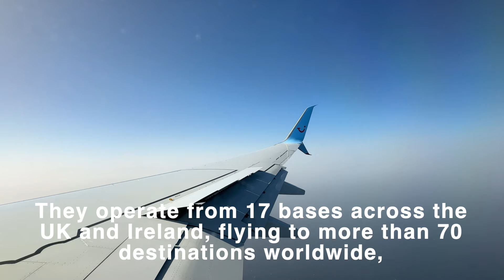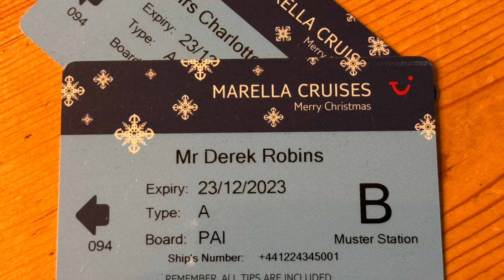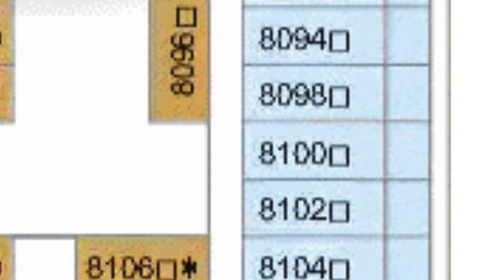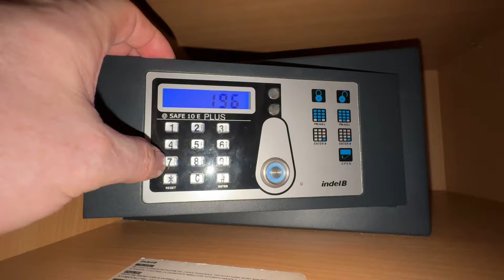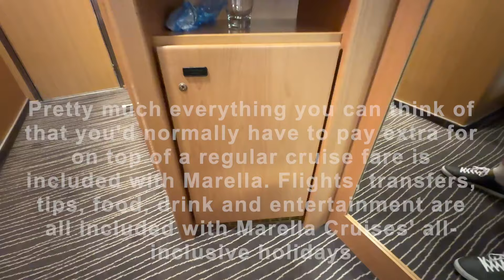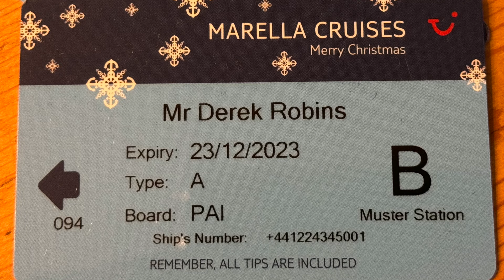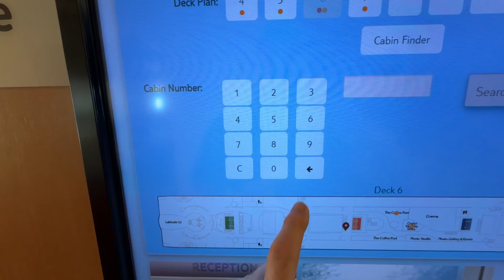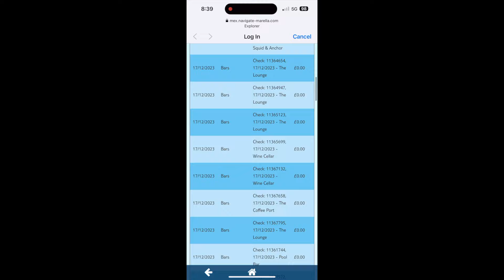Marella Cruises, all you need to know before an xmas canary island cruise on TUIs Marella explorer..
This video is dedicated to my dad John Robins who lost his battle with kidney disease on the 18th December 2023 while my wife and I was on this cruise. Derek in this video takes us on the TUI Marella explorer cruise ship on a Christmas cruise to the Canary Islands and the island of  Madeira. In the video Derek explains the do's and don'ts you need to know while on board the cruise ship.